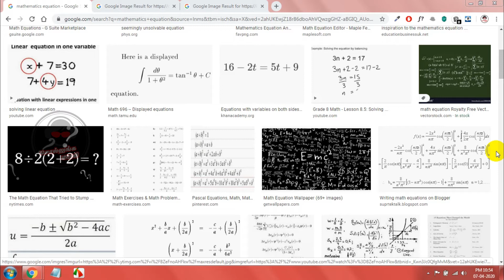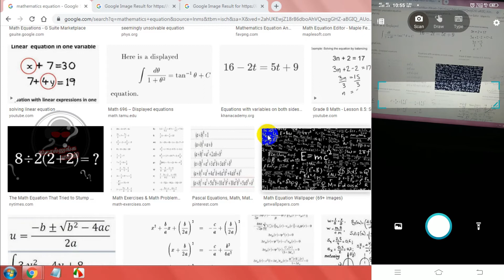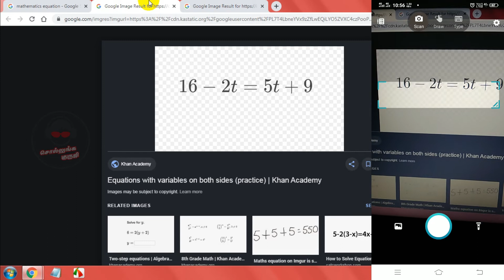How to solve complex mathematical equation in a sec | Sollunga Guruji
In this video will explain you about, how to solve complex mathematical equation in a second.